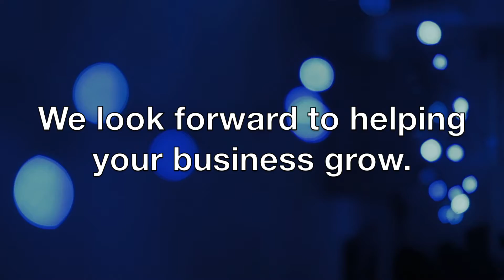Happy New Year from the Liberty Area Chamber of Commerce